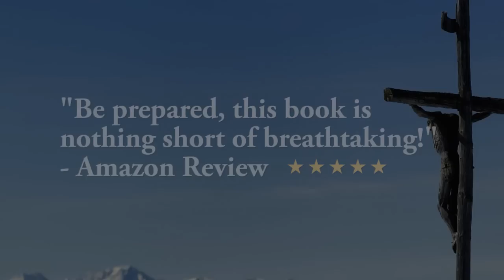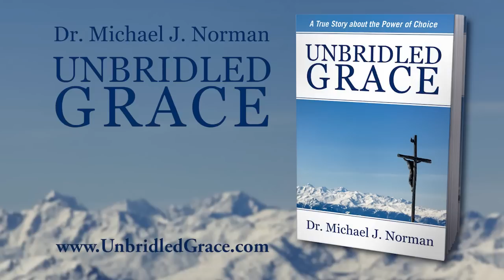Unbridled Grace by Dr. Michael J. Norman Book Trailer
Amazing and inspiring true story of the power of God that will build your faith and give you courage to face the challenges of life. A powerful book, well written, easy to read, but hard to put down, with inspiring spiritual insights that speak very succinctly into the lives of each reader. Unbridled Grace by Dr. Michael J. Norman. Non-fiction/Christian/Spiritual